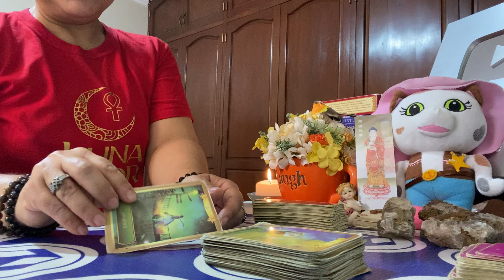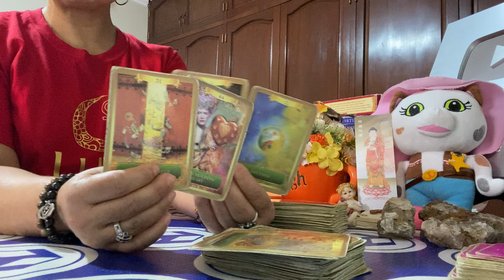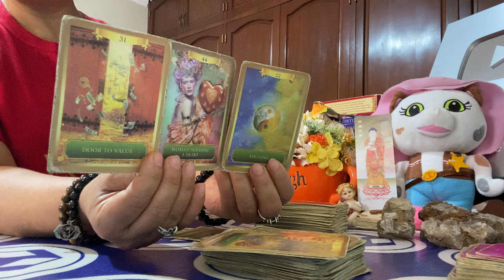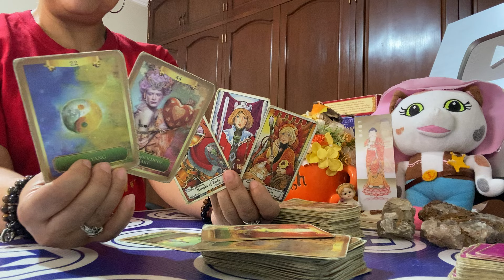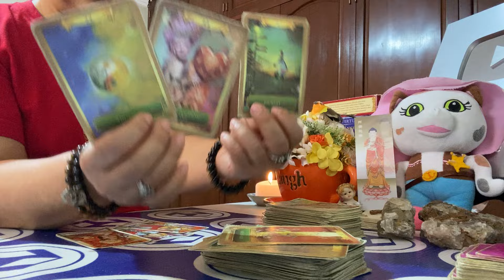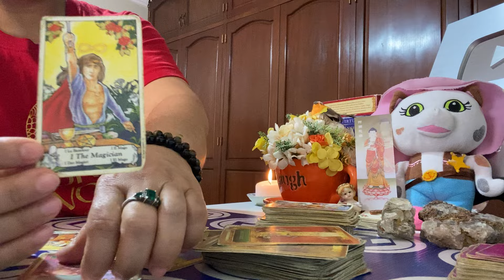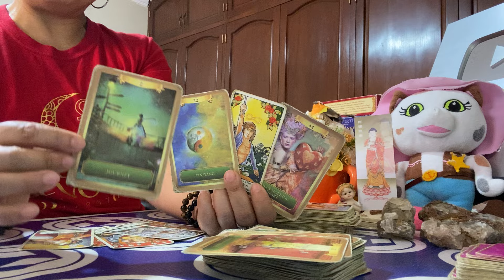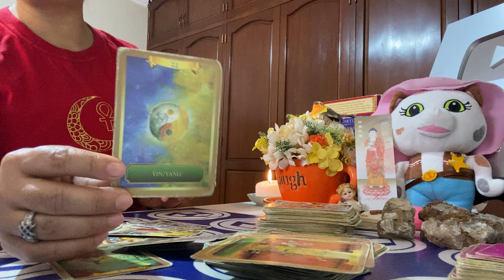Libra Proxima 48 Horas:Este cambio será muy bueno 😍porque traerá el amor a tu vida ♥️.